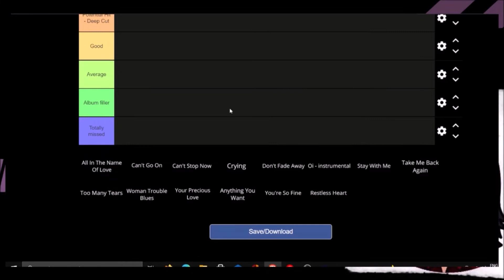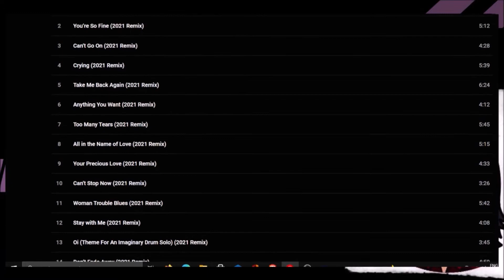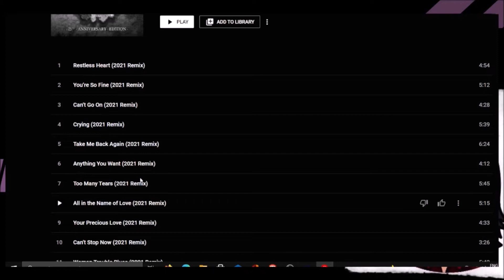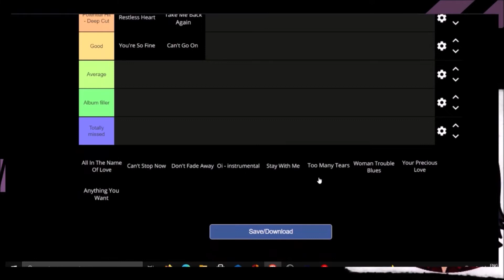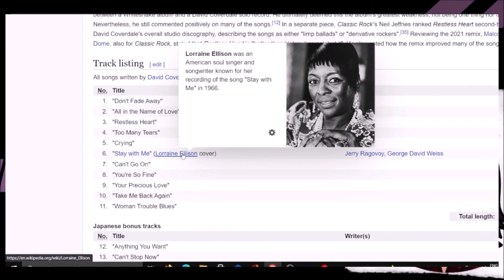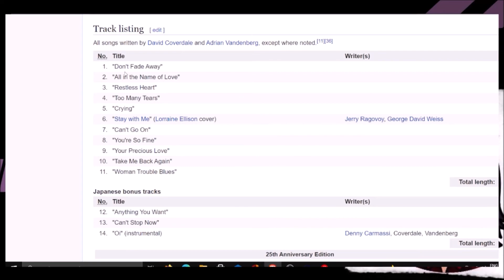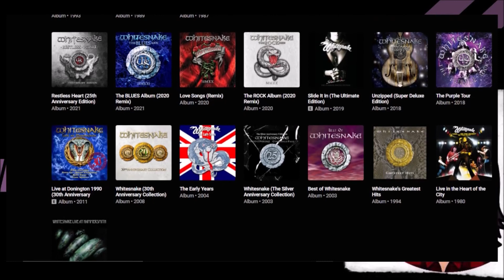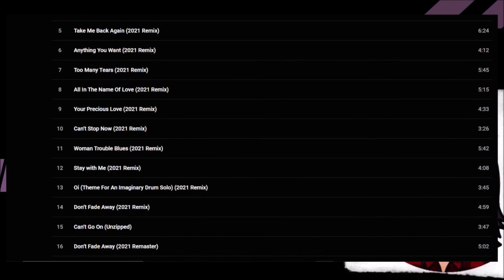Albumometar: Whitesnake - Restless Heart (2021)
U ovoj epizodu recenziramo album Restless Heart grupe Wthiesnake koji je nedavno doživeo reizdanje povodom 25 godina od izlaska.

00:00 - Uvod
01:17 - Whitesnake 90-ih
04:22 - Restless Heart Recenzija
28:16 - Završno razmatranje, zašto se albumi reizdaju?